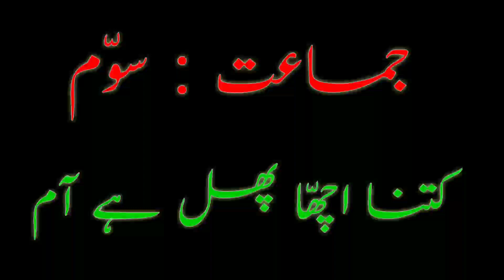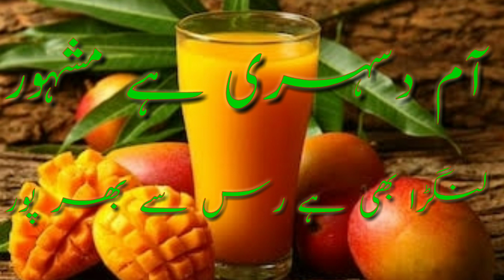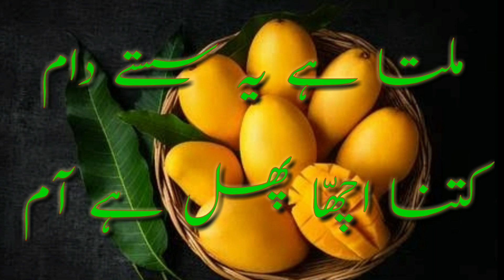(Urdu nazm) Kitna Acha Phal Hai Aam/ Nazm